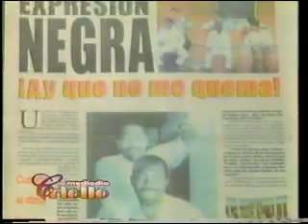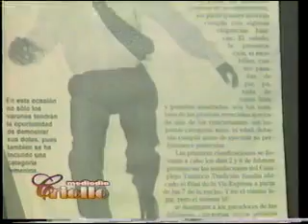LALO IZQUIERDO SEMBLANZA